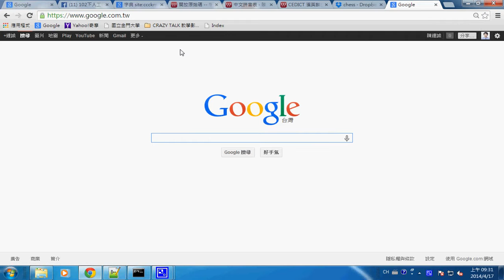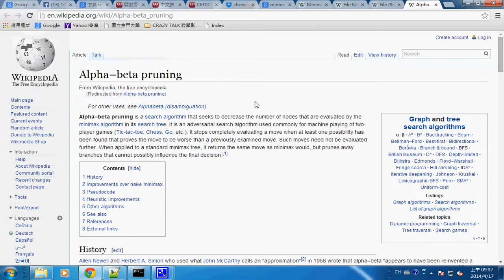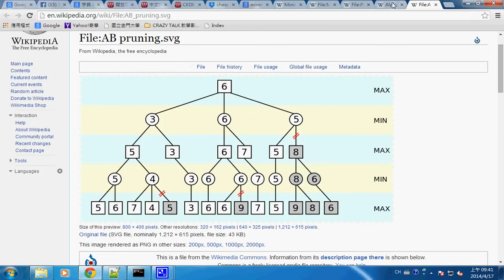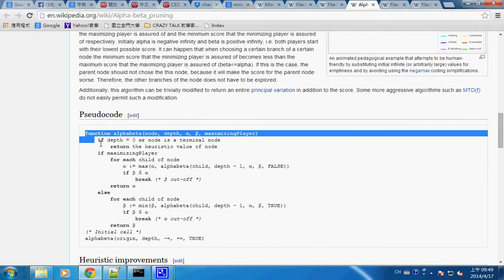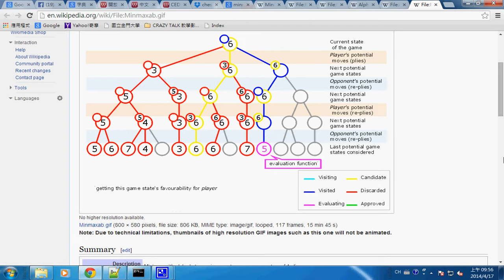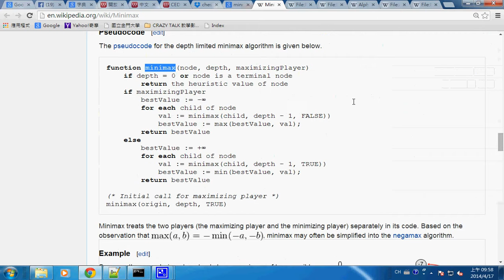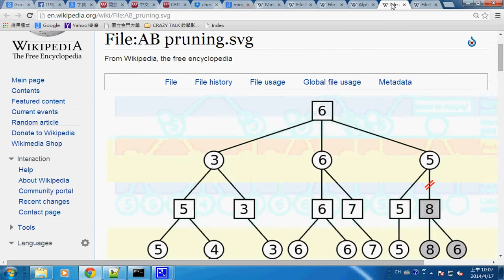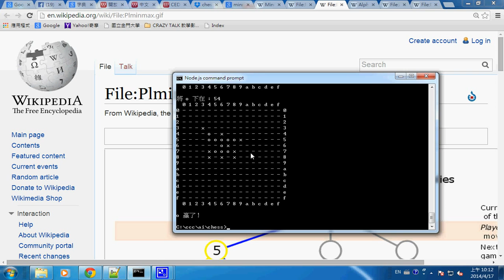人工智慧：下棋程式 -- aiChess